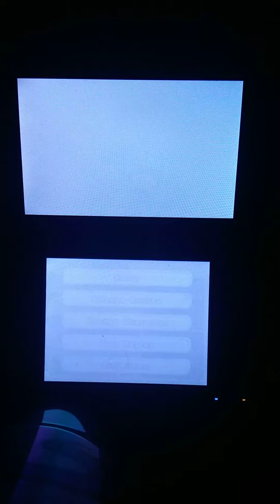[MK7] DK Pass: 1:59.952